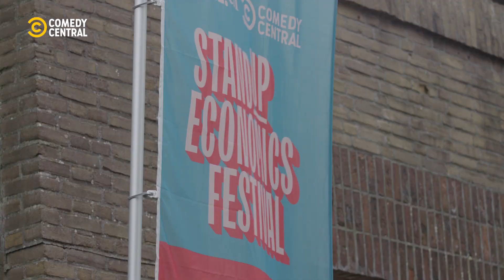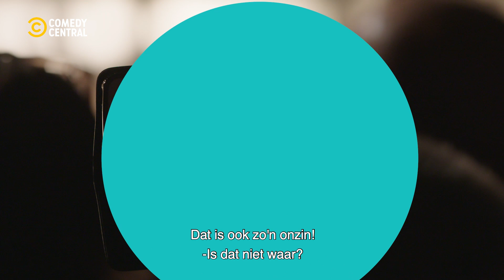STANDUP ECONOMICS FESTIVAL | 2019 Aftermovie | met oa Jorgen Raymann & Tex de Wit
Humor en Economie? Hoe dan?! Dat kan alleen op het Standup Economics Festival! Edson doet verslag van de eerste editie in Groningen, waar stand-up comedians het vuur aan de schenen leggen van bekende economen!

Voor alle info over Comedy Central en onze programma's kijk je op

Sloopt Trump eigenhandig de wereldhandel? Is Brexit boeiend genoeg voor de gemiddelde Nederlander? Hoeveel doekoe heb je nodig om gelukkig te zijn? Grote vragen met vage, complexe antwoorden? Niet tijdens het Standup Economics Festival. Het Financieele Dagblad en  Comedy Central maakten grote economische onderwerpen inzichtelijk met scherpte en humor. Want de economie kan wel wat comedy gebruiken!

Op zes verschillende locaties in de binnenstad van Groningen  De line-up bestond naast Jörgen Raymann, Tex de Wit en Raoul Heertje onder anderen ook uit Anne Neuteboom, Eveline van Rijswijk, econoom Heleen Mees en – de eendimensionale vervanger van – minister Eric Wiebes.